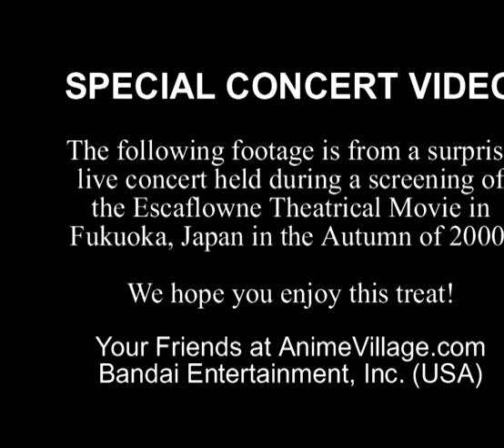Escaflowne Special concert Video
Escaflowne

All Credits to Bandai and other companies featured in this, I do not own or claim to own any of the properties in these videos. This is for archival and viewing purposes only.